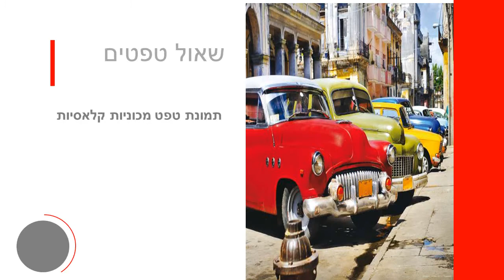תמונת טפט מכוניות קלאסיות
תמונת טפט מכוניות קלאסיות איכותי במיוחד המחזיק לאורך עשרות שנים ומונע פגיעה בתשתית הקיר.
מידות הטפט:
רוחב הגליל :180 ס"מ
אורך הגליל: 116 ס"מ